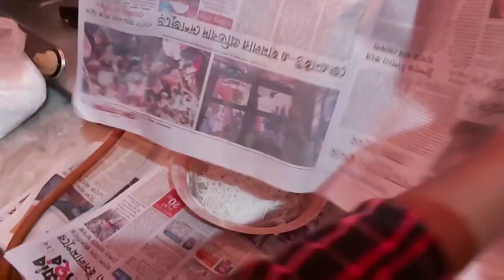Bengali vlog # সবাইকে মকর সংক্রান্তির শুভেচ্ছা/আজ পিঠেপুলি দিবস DAY 1 vlog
সবাই কে পিঠে পুলি দিবসের শুভেচ্ছা ।